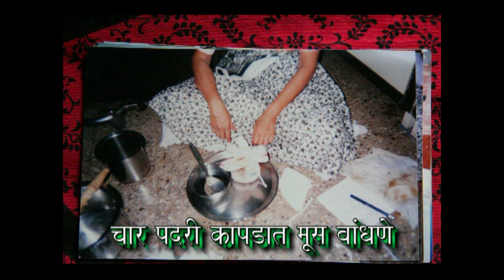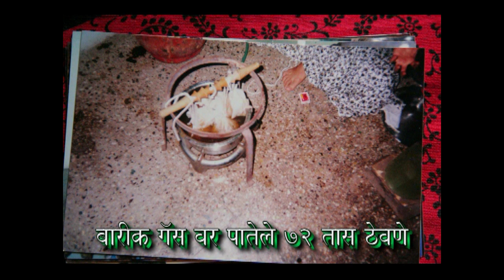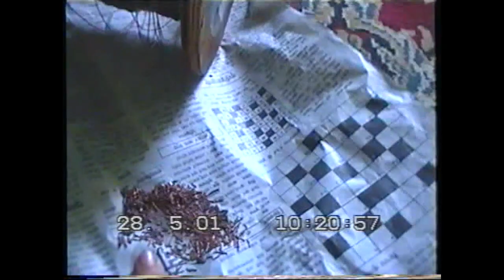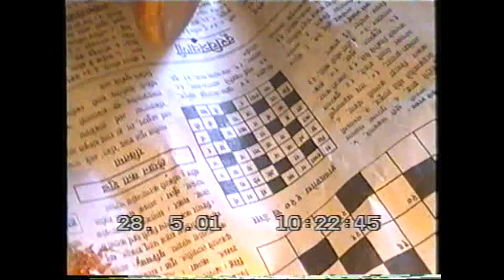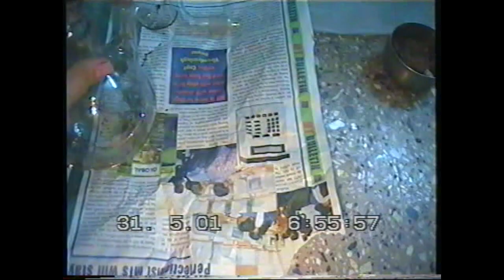Ashta Sanskar 1 Dr V V Bhagwat